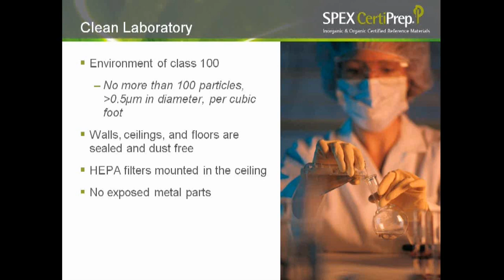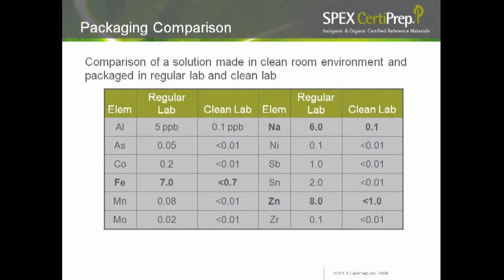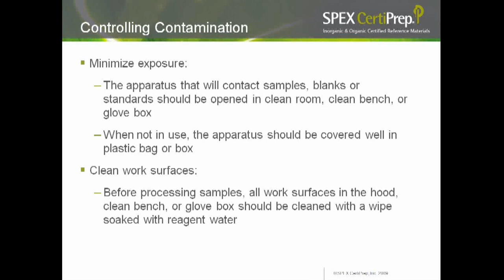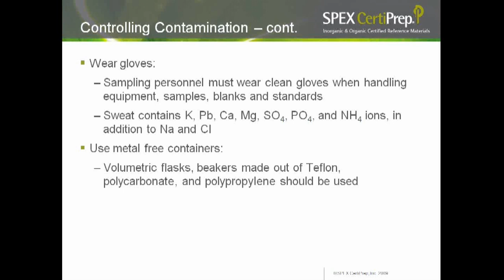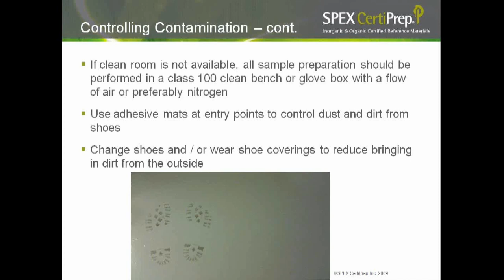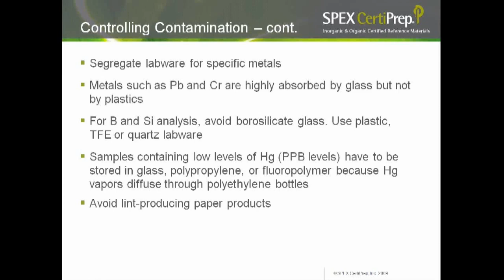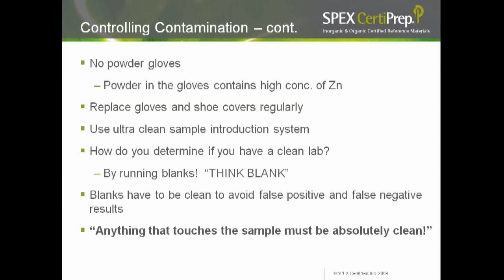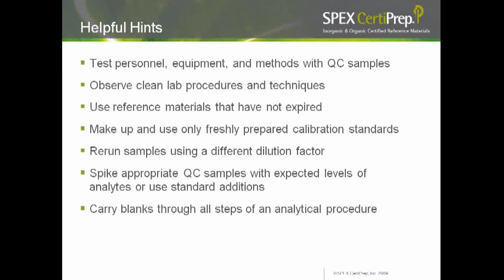Clean Laboratory Techniques - Part 3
How clean are your samples? If you analyze PPB or PPT levels, you might be surprised at how easily your samples and standards can become contaminated. This webinar will give you helpful tips and techniques to minimize contamination coming from your laboratory.  Part 3 of 5